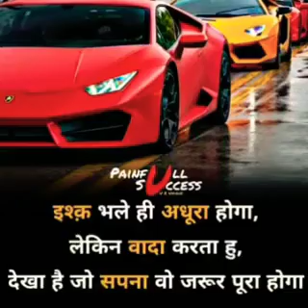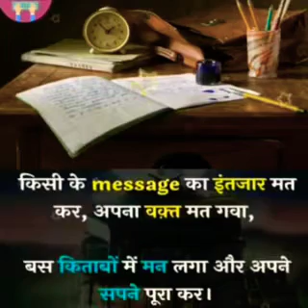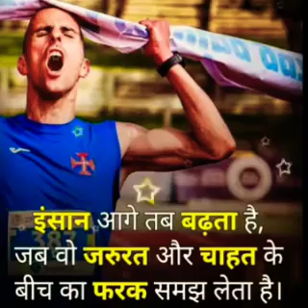IAS Motivation video|PCS MotivationVideo|UPSC Motivational song